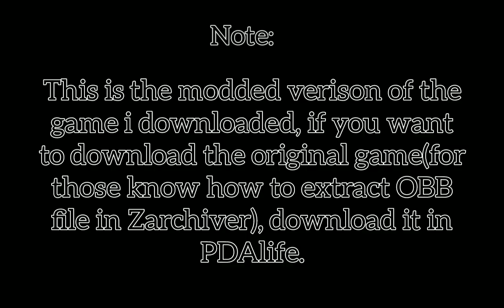Asphalt 7: Heat gameplay on 2024 (720P 60FPS)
Warning:
I cannot guarantee if this game supports on Android 13 and Android 14.

Another Warning:
This game might crash sometimes after you click the game, can crash once or either twice, this is since this game is very old, but don't worry, it works properly after the game finally opens.

Link:
(Unmodded version):
(Note: The downloading is slow when you download the OBB file)

(Note: This is an installer of this game, after you install this, make sure you follow the steps carefully as the installer tells.)

Device:
Samsung Galaxy Tab A8.0(2019)
Specs-
Rom & Ram: 32GB/2GB
Chipset: Snapdragon 429
GPU: Adreno 504
Software: Android 9.0-Android 11.0
(If you want to know specifications about this tablet more, please go to gsmarena.com)